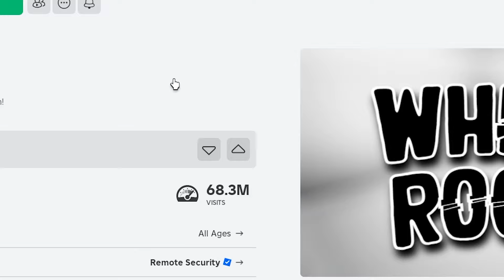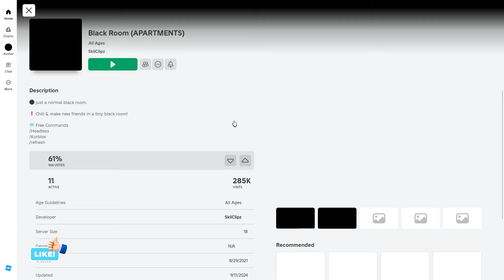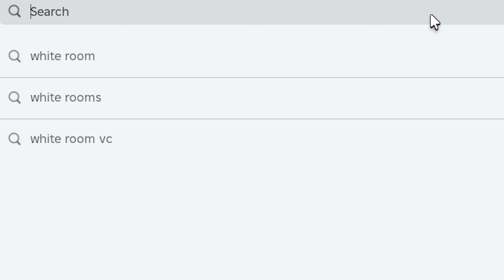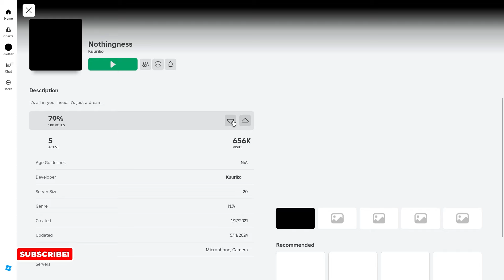DI GAME ROBLOX INI GAK ADA APA APA?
AYO BERGABUNG MENJADI MIMINERS!!!

“ isinya apa guys?? ga ada apa apa!! “

Jangan Lupa Juga Follow Sosmed Mimin!!!